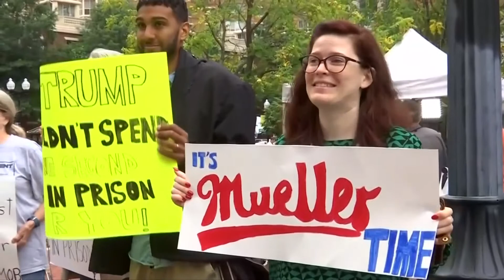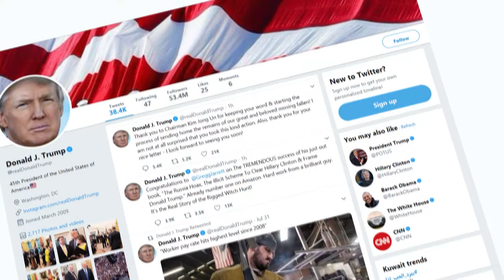Trump Ex-campaign Chief in Court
Another sequence in a drama that has been casting a cloud over Donald Trump’s presidency since he took charge of the White House in January 20-17; A more than a year-long federal probe into alleged meddling by Russia in the 20-16 U-S presidential election, has now taken a fresh turn. For the first time, one of the people charged in connection with Special Counsel Robert Mueller’s investigation has stood trial. Trump's former campaign manager Paul Manafort, accused of hiding over 60 million dollars income made in Ukraine, now faces 18 criminal tax and fraud counts. The case against Manafort does not involve Trump. But it could put another dent in the Trump administration’s credibility already damaged by a whole range of issues.
During the first day of what is expected to be a three-week trial, prosecutors called Trump's former campaign manager Paul Manafort a shrewd liar. They alleged that Manafort orchestrated a global scheme to avoid paying taxes on millions of dollars. To do so, prosecutors claimed that Manafort used dozens of his bank accounts in three foreign countries to create sham loans and collect untaxed income he spent on luxury goods. Manafort has denied all charges. But he faces a maximum sentence of three hundred and five years in prison if found guilty. Trump, in a series of tweets, described the case as a phony dossier against his former campaign chairman.
Paul Manafort's longtime deputy Rick Gates is one of the people who agreed to testify before the 12 members of the jury. Gates pleaded guilty to a conspiracy charge and lying to federal investigators in February. He was President Donald Trump’s campaign chairman under Manafort, and after Manafort was forced out in August 20-16. Special Counsel Robert Mueller’s investigation has effectively pitted the two people in the Trump campaign against each other; A move that the New York Times believes will only draw more attention to the probe that Trump has repeatedly criticized as a witch hunt.